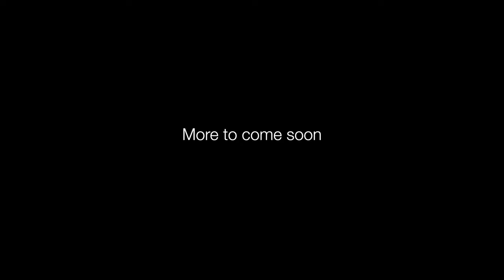Gaspésie - A Cinematic Travel Film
A cinematic travel film exploring the Gaspésie region of Québec in Summer 2021.

GEAR USED
GoPro Hero9 Black
GoPro MAX
DJI Air 2S
iPhone XS
Canon T5i

LOCATIONS
Québec City
Sainte-Anne-des-Monts
Gaspésie National Park
Forillon National Park
La Martre